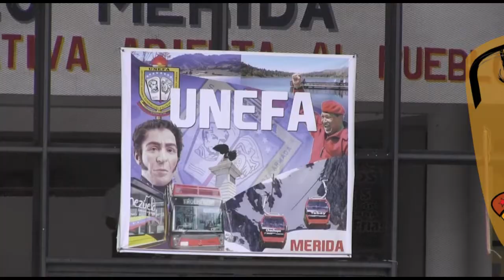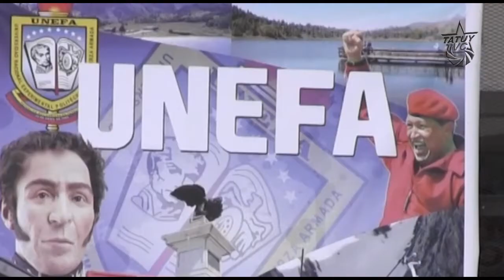"La Alimentación en Venezuela está en Peligro"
Foro Turismo gastronómico y seguridad alimentaria se realizó en Mérida impulsado por la UNEFA, con la participación del investigador, productor y cocinero venezolano Rómulo Hidalgo Molina, con quien TatuyTv aprovecho de conversar sobre el estatus de la alimentación en Venezuela, los nudos críticos y los desafíos en este tema sustancial para la independencia de nuestro país.